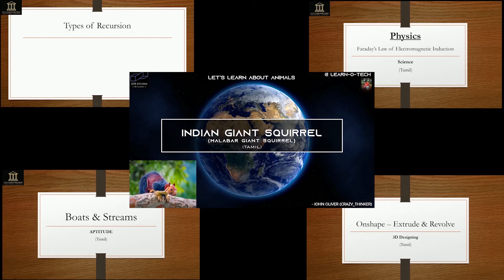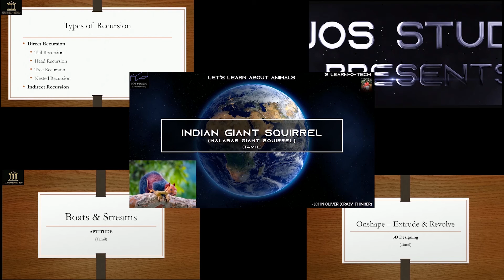TRAILER || Learn - 0 - Tech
Hi Friends,
           Learn - 0 - Tech is a YouTube Channel where you can find every video will be useful and unique. Whenever you see our videos you can learn something new every time. L0T also have video tutorial courses and interview related questions.